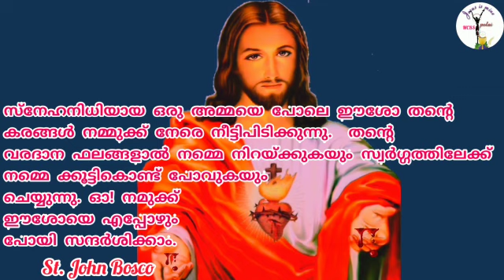St. John Bosco about Holy Eucharist